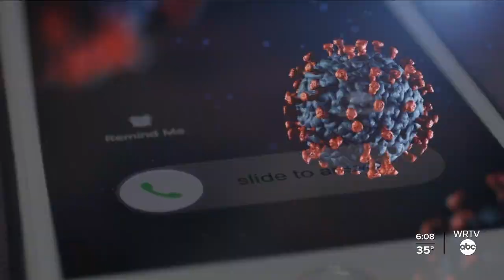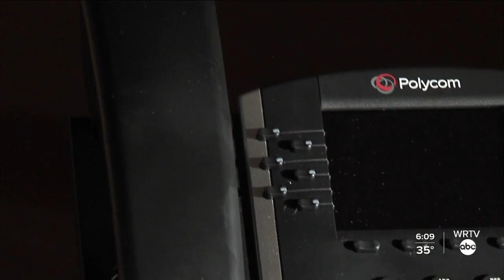Indiana makes changes to contact tracing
There are new changes to contact tracing in Indiana when it comes to who will be contacted and how.